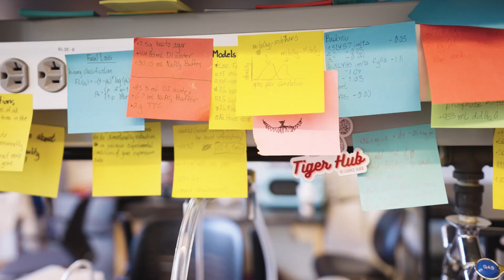Function Junction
Trinity researcher Cole McGuire '25 is conducting AI-related research that blends computer science and biology, in partnership with professors Matthew Hibbs Ph.D, and Bethany Strunk Ph.D. The team's work could have major implications for the future of gene function prediction, which affects fields such as cancer research.